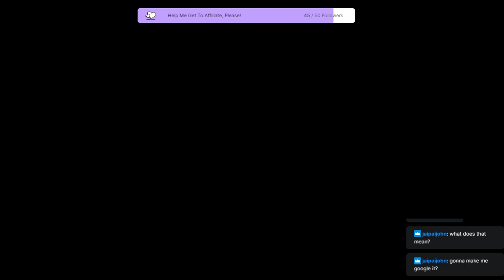Icarus with the one and only Country_Crazy and Incredible JaiPai! Day 2